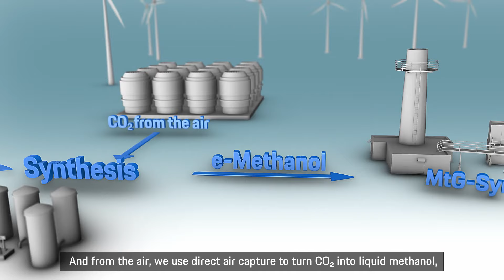Porsche 718 Cayman GT4 RS with Renewable Petrol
Following their world premieres in Los Angeles, the Porsche 718 Cayman GT4 RS and its Clubsport variant have caused a stir at the GP Ice Race in Zell am See. Beyond the spectacular drives on ice and snow, their fuel also garnered some attention: they were powered by renewable petrol.